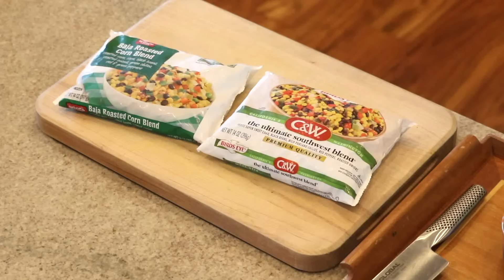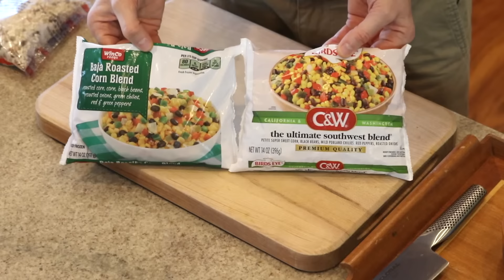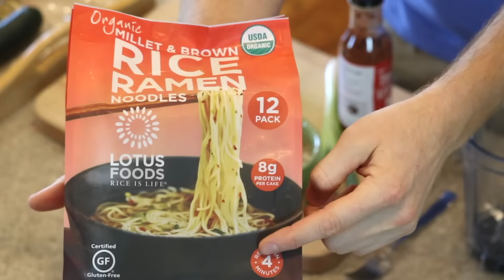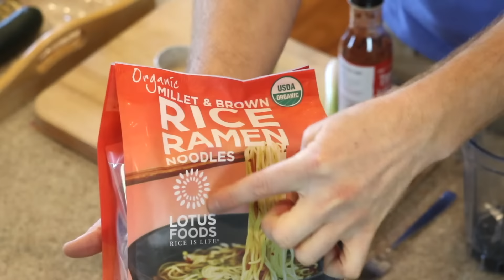10 MINUTE MEALS Cooking Show - Vegan Oil Free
Welcome to our live cooking show, WELL YOUR WEEKEND! Today we are cooking up five delicious and easy, WFPB 10-Minute Meals.

We go live twice a month on Fridays to our paid membership group. You're getting today's episode FOR FREE!

As a member of WELL YOUR WEEKEND, you get:
-2 LIVE episodes a month
-Access to over 96 past episodes
-PDF downloads of every recipe
-New vegan, oil-free recipes (over 290!)

Recipe Index:
Intro - 0:00
Potato Corn Chowder - 8:39
Curried Chickpea Lettuce Cup - 28:52
Mexican Buddha Bowl - 45:00
Peanut Ramen Bowl - 1:05:37
McReebs Wrap with McReebs Secret Sauce - 1:26:46